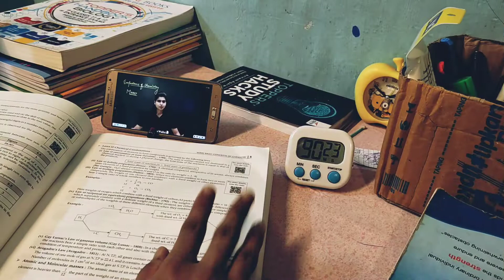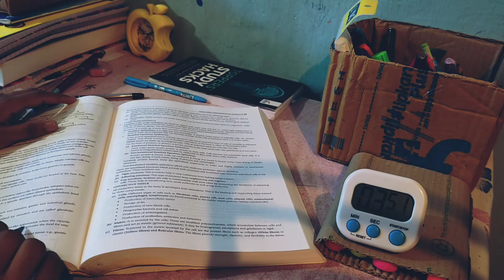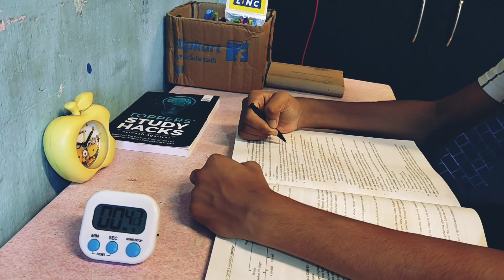productively study for 10* hours study vlog a day in life of Neet 2023 aspirant motivational video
Hope you all will have productive week 😵

Planner:-

FA/Q
🕹️ Where I am from ?
➡️ India, Manipur , imphal West
➡️ Reading, making youtube video , and dancing
🕹️ Which app do I use to edit
➡️ Vllo, vita, and pixel lab for thumbnail
🕹️ Which camera 📸🎥 do I use
➡️ Sony camera
🕹️ My personal info
➡️ Name sudhanshu shah

Music credits
Musician: LiQWYD

Musician: LiQWYD

Musician: LiQWYD

❤️✨ Social handles ✨❤️
🏓 For buisness enquiry

Xoxo
Sudhanshu ✨♥️